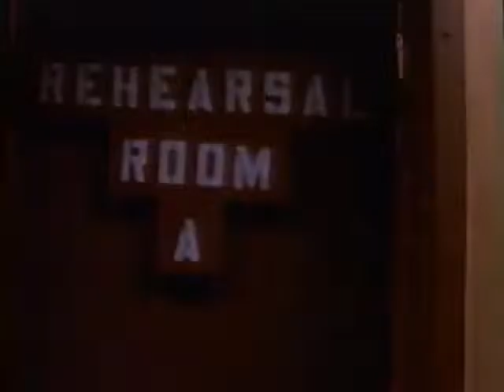Bad 4 Good - PROMO VIDEO